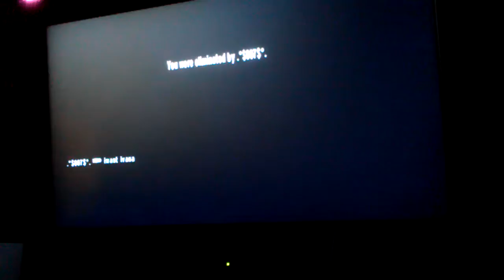41-15 at docks